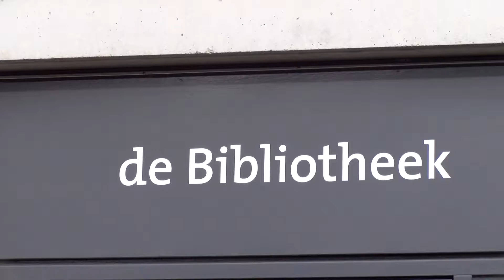Opening Taalcafé Malden okt 2019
In de bibliotheek van Malden heeft wethouder Frank Eetgerink onder grote belangstelling het Taalcafé geopend.